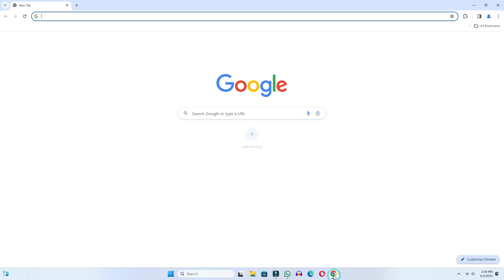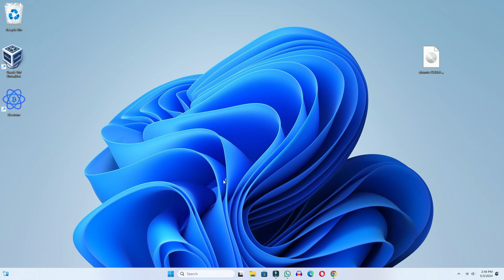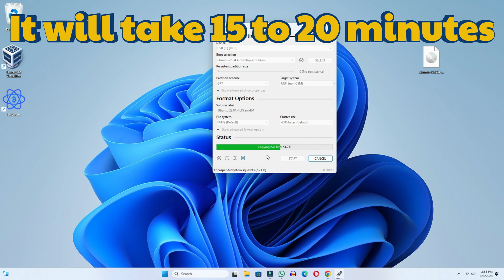How to Make Ubuntu Bootable USB Drive | How to create a bootable usb drive in Ubuntu 22.04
How to create a bootable pen drive of ubuntu, in today's video we have learned how we can create a bootable pen drive of ubuntu. If you want to install ubuntu operating system in your computer and for that you want to create a bootable pen drive then in this video we have learned how we can create a bootable pen drive of ubuntu operating system.

Cover Topic:
1: How to create a bootable usb drive in Ubuntu 22.04